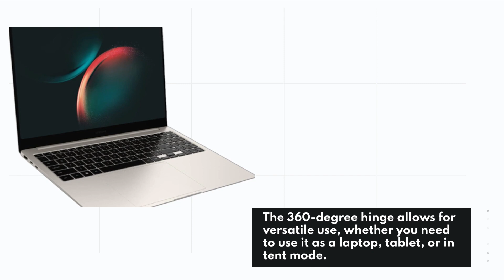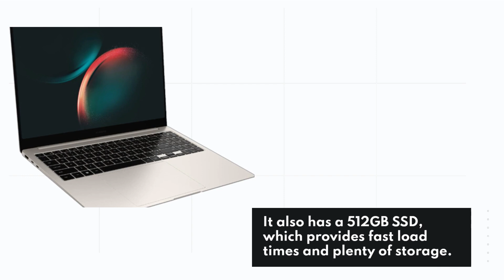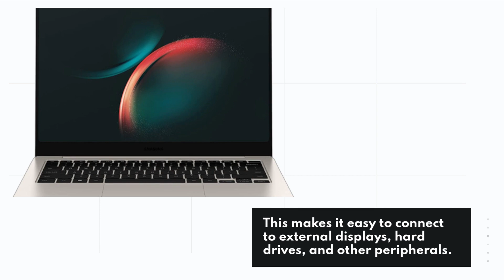Samsung Galaxy Book 3 Pro Review: The Ultimate 2-in-1 Device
Amazon Product Name : Samsung Galaxy Book 3 Pro

The Samsung Galaxy Book Pro 360 is a high-end 2-in-1 laptop with a 13.3-inch AMOLED display, Intel Core i7 processor, and 16GB of RAM. It boasts a slim and lightweight design, making it easy to take on the go. The laptop also comes with a 360-degree hinge that allows for multiple viewing modes. In this review, we'll take a closer look at the Galaxy Book Pro 360's features, performance, and overall value.